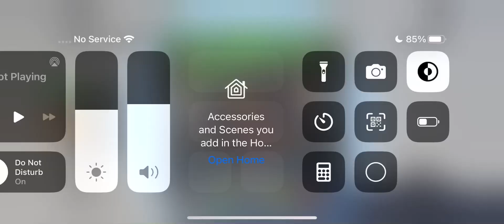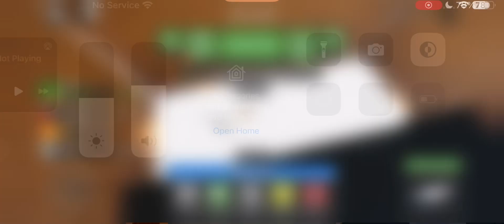Car crushers 10